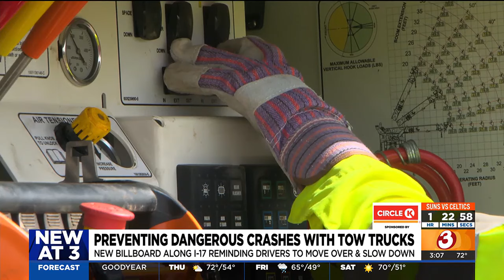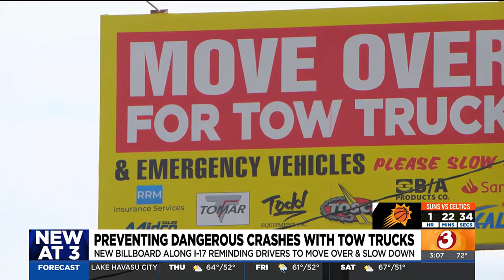New billboard reminds drivers about safe driving around tow truck operators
A new billboard placed along I-17 highlights safe driving around tow truck operators.